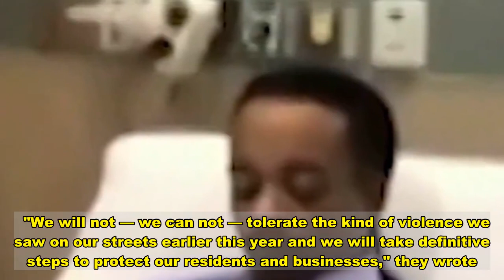Wisconsin governor authorizes National Guard to Kenosha ahead of Jacob Blake charging decision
closeVideoWisconsin Gov. Tony Evers has mobilized 500National Guardmembers to Kenosha in anticipation of a decision on whether prosecutors will charge the police officer who shot Jacob Blake last year.The Guardsmen will assist local law enforcement authorities in an effort to prevent the kind of riots and unrest that gripped the city for several days after the Aug. 23 shooting. The troops will protect infrastructure and other facilities. "We are continuing to work with our local partners in the Kenosha area to ensure they have the state support they need, just as we have in the past," Evers, a Democrat, said in a statement. "Our members of the National Guard will be on hand to support local first responders, ensure Kenoshans are able to assemble safely, and to protect critical infrastructure as necessary." Video It was not clear how long the deployment will last. Kenosha County District Attorney Michael Gravely will issue a charging decision in the first two weeks of January, the city said. Blake, a Black man, was shot seven times in the back byRusten Sheskey, a White Kenosha police officer responding to a domestic disturbance call. Video footage of the shooting captured Blakewalking away from the officer when he was shot. The shooting left Blake paralyzed and touched off protests and riots that saw fatal shootings and destruction. On Sunday, the Kenosha Police Department and Mayor John Antaramian announced additional measures to ensure public safety. The planincludes the designation of spaces to demonstrate, the limiting of city bus routes, road closures, a curfew and protective fencing in some areas. In aKenosha News op-ed,Antaramianand police ChiefDaniel Miskinismade it clear the city will not tolerate any violence or destructive behavior.  "We will not — we can not — tolerate the kind of violence we saw on our streets earlier this year and we will take definitive steps to protect our residents and businesses," they wrote.